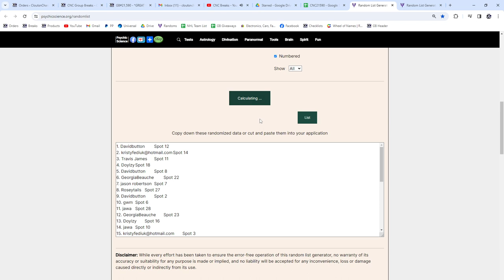2020-21 Upper Deck Extended Hockey 2 Box Retail Break - CNC GB #21,590